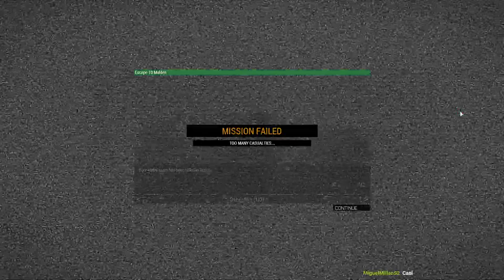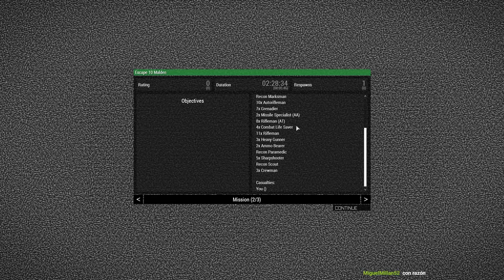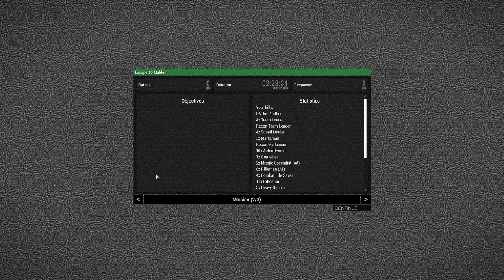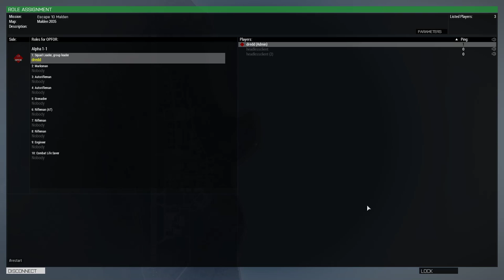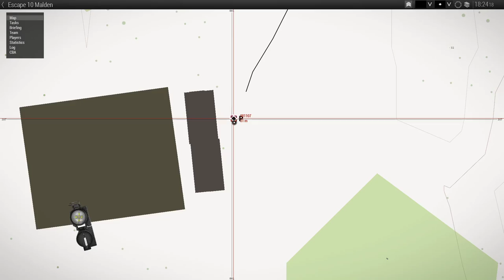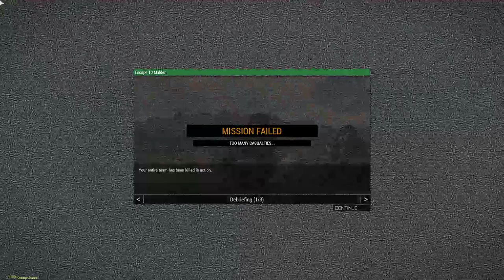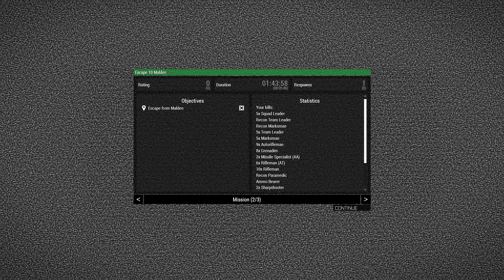ArmA3 Solo Escape Challenge | Hard AI | ASR-AI3 Mod